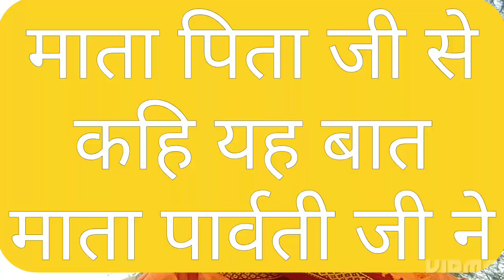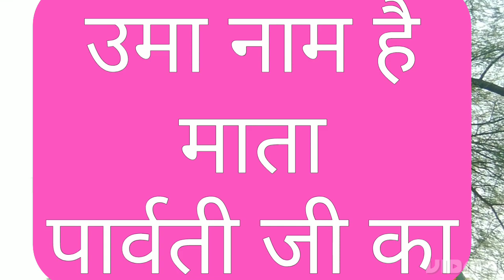पार्वती जी का नाम उमा क्यों हुआ